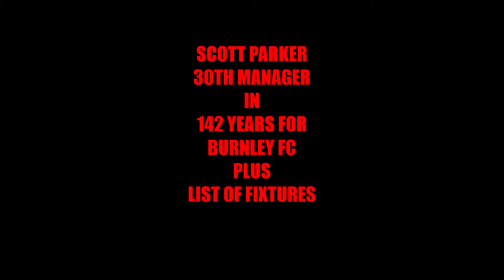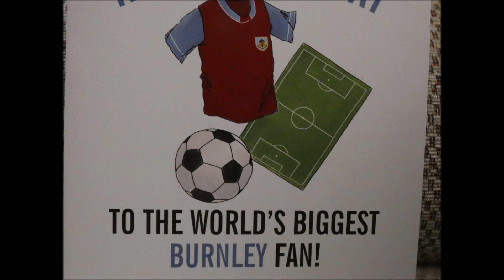SCOTT PARKER 30 TH MANAGER IN 142 YEARS FOR BURNLEY FC PLUS LIST OF FIXTURES#Burnley#Football#Club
GOOD LUCK SCOTT PARKER ,BURNLEY NEEDS YOU TO PROMOTE THEM."MUSIC" STARS" BY JVNA